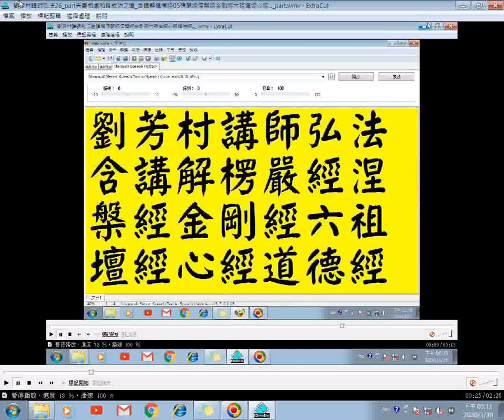劉芳村講師弘法35含講解金剛經07六祖壇經楞嚴經涅槃經心經道德經